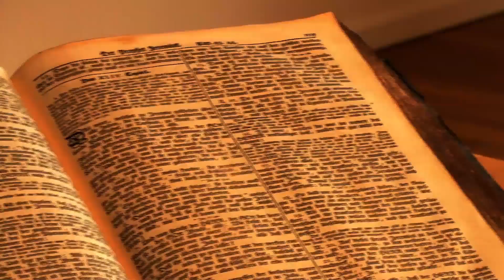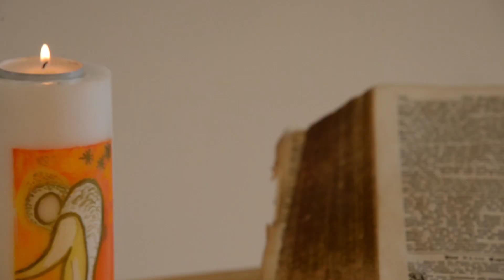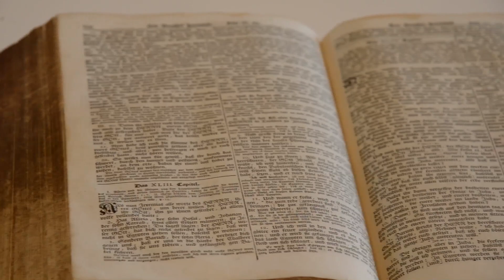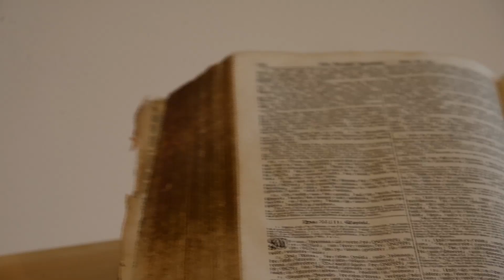EMK Zofingen - Biblische Gedanken und Musik zum Sonntag - 22. März 2020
Durch das Coronavirus fallen die Gottesdienste der Evangelisch-methodistischen Kirche in Zofingen und Strengelbach aus. Wir bringen biblische Gedanken und Musik zum Sonntag direkt in ihr Wohnzimmer.
Jeden Sonntag um 10 Uhr.

Heute mit Gunnar Wichers (Pfarrer) und David Plüss (Flügel) zum Thema Balsam für die Seele